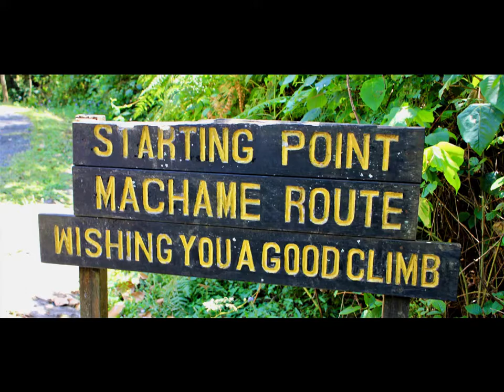Kilimanjaro Slideshow // Mountain Expeditions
Mountain Expeditions Kilimanjaro Trek 2017 Top 40 photos to music!